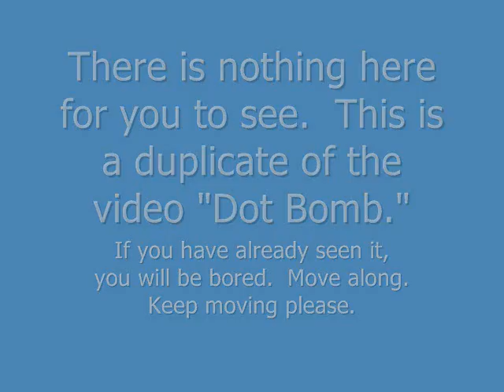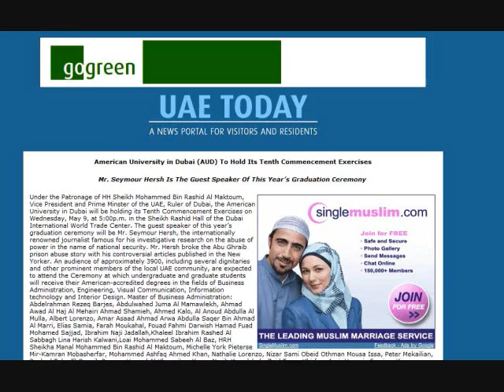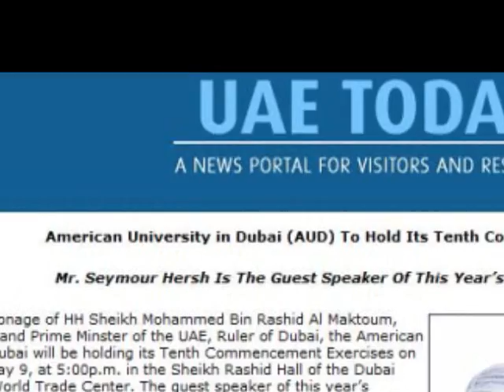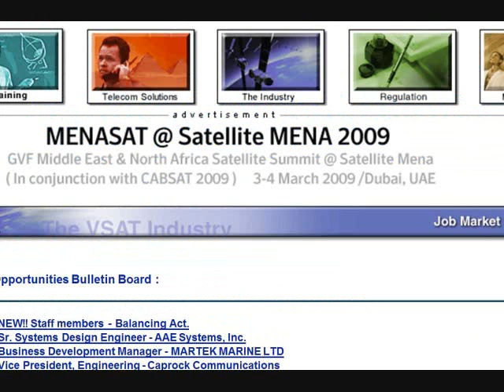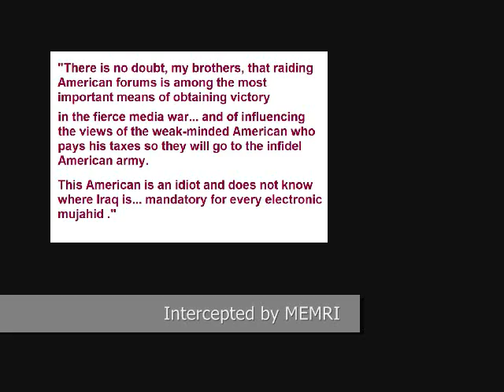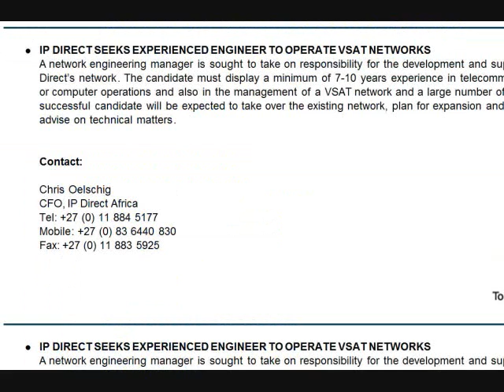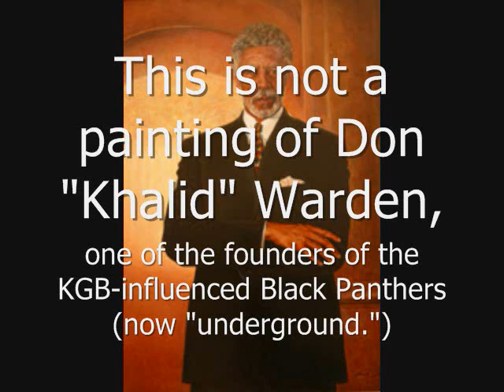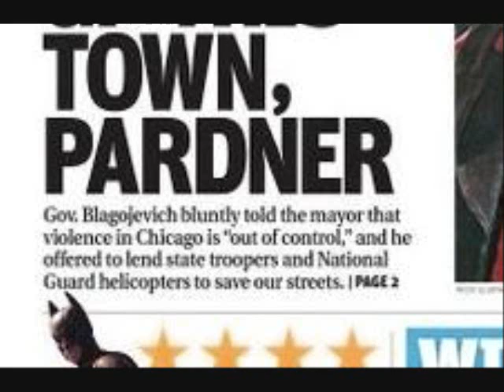Al Mansour, Obama and Investment Fraud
Are you going to the 2009 MENASAT conference by any chance?  Great!  Listen.  Get familiar with "Khalid al Mansour" first.  And then keep your eyes and ears open.  Thanks!

Sure looks like a disinfo campaign to me.  But what do I know about such things?  Duh.

Early (now old) info on Khalid, another of Barak's "mentors."